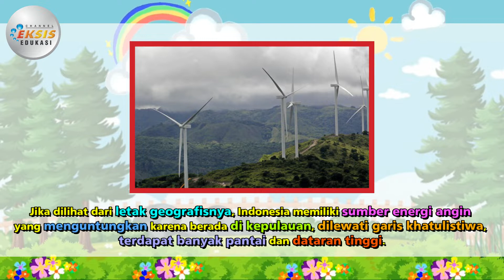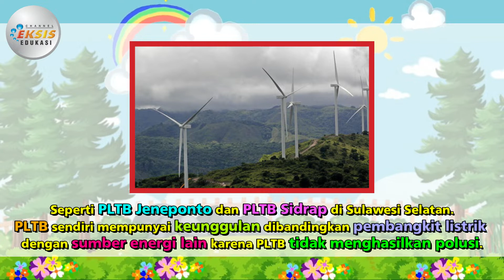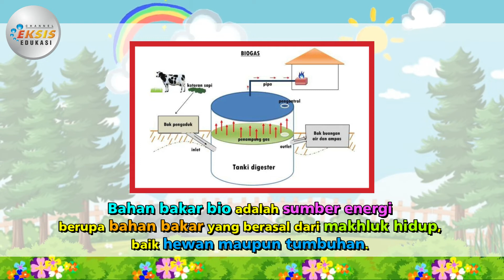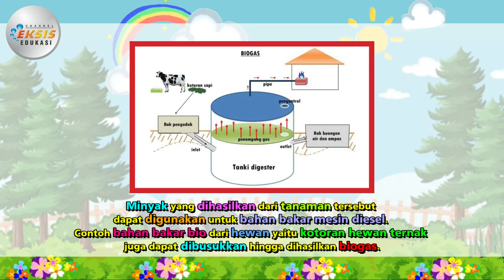Sumber Energi Alternatif - IPA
Materi mengenai "Komponen Ekosistem" ini terdapat dalam:
Modul pembelajaran "Eksis"
Mata Pelajaran: Ilmu Pengetahuan Alam (IPA) 4
Semester 1

Credit:
Performer: Riza Rey Siska
Konsep Video: Riza Rey Siska
Editing Video: Dwi Supriyadi

Terima kasih.